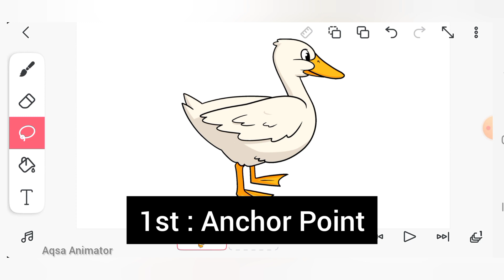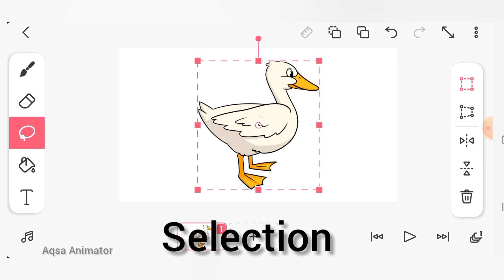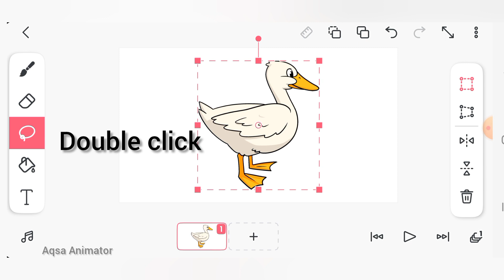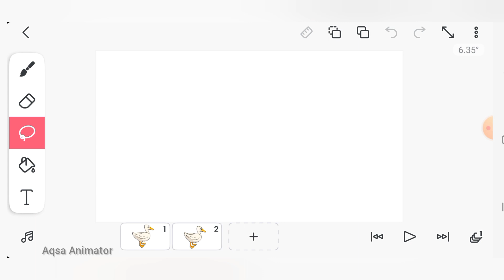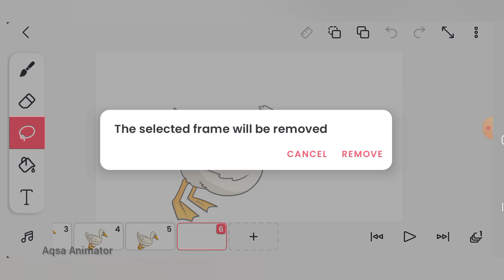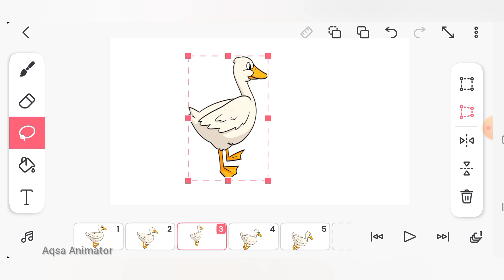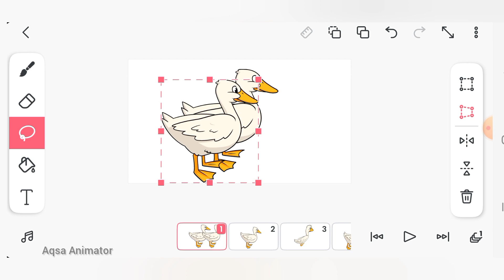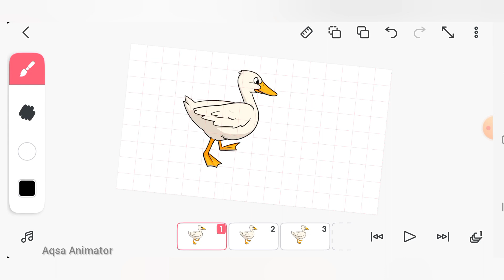How To Animate On Flipaclip? Flipaclip Basic Main Points Tutorial | Mobile Animation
How To Animate On Flipaclip ?
Flipaclip pr Animation kaisy krain
Flipaclip Main Points Tutorial
Basic Points
Lasso Tool In Flipaclip
Perspective Option In Flipaclip
Anchor Point On Flipaclip